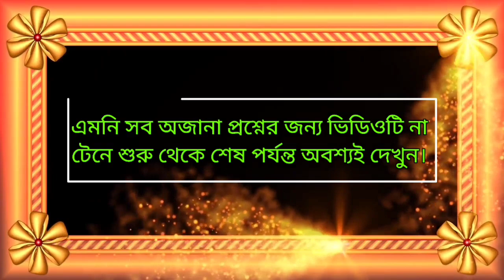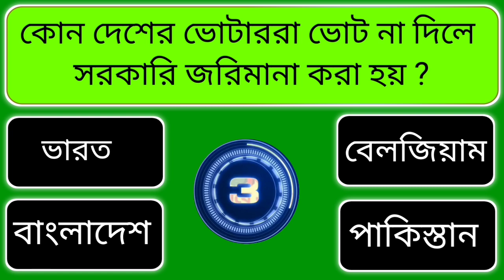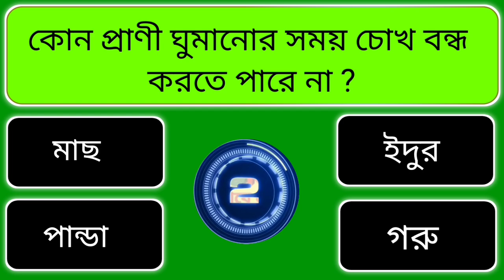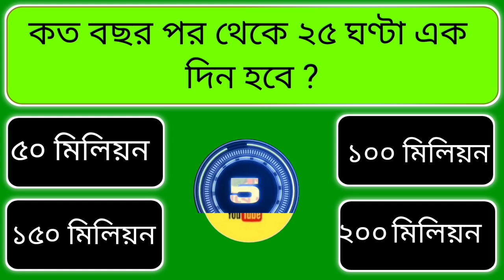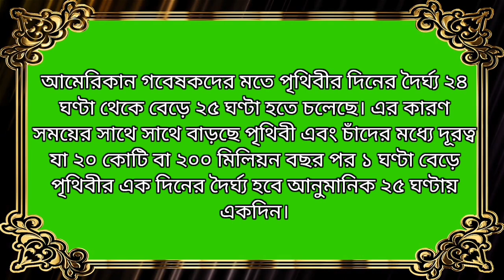ঔষধ ছাড়া কিভাবে দ্রুত কোষ্ঠকাঠিন্য থেকে মুক্তি পাওয়া যায়/Bangla Gk/Bangla Quiz/Bengali GK/GK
আজকের ভিডিওর প্রশ্ন:
১| কোন সবজি কাঁচা খেলে এক সপ্তাহে শরীরে ক্যালসিয়াম দ্রুত বাড়বে ?
২|কোন দেশের ভোটাররা ভোট না দিলে সরকারি জরিমানা করা হয় ?
৩| অতিরিক্ত খেজুর খেলে কোন রোগ বৃদ্ধি পায় ?
৪|কোন সবজি খেলে স্মৃতিশক্তি বাড়ে ?
৫|কোন প্রাণী ঘুমানোর সময় চোখ বন্ধ করতে পারে না ?
৬|শীতকালে পালং শাকের সঙ্গে টমেটো রস মিশিয়ে খেলে কি হয় ?
৭|কোন দেশকে দ্বিতীয় ভারত বর্ষ বলা হয় ?
৮|কোন ফুলের রস খেলে পাচন তন্ত্রের সমস্যা দূর হয় ?
৯|কোন বাদাম খেলে ত্বক কখনো ড্যামেজ হবে না ?১০| লেবুর সাথে কি খেলে মানুষ মারা যেতে পারে ?
১১|কোন দেশে জেল থেকে পালানো অপরাধ না ?
১২|ওষুধ ছাড়া কিভাবে দ্রুত কোষ্ঠকাঠিন্য থেকে মুক্তি পাওয়া যায় ?
১৩|কত বছর পর থেকে ২৫ ঘন্টা একদিন হবে ?
১৪|কোন প্রাণী পা দিয়েও শুনতে পায় ?